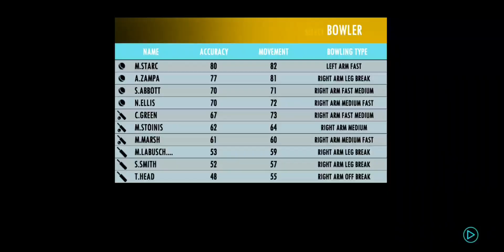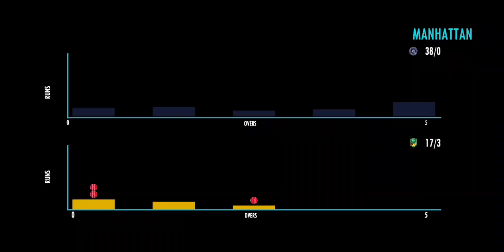Cricket worldcup 2023 highlights | Gameplay | Real Cricket 24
Cricket worldcup 2023 highlights |
 Gameplay | Real Cricket 22